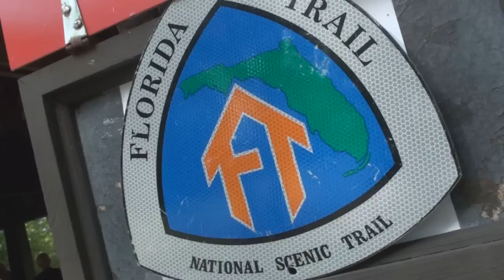The Florida Trail Association Celebrates National Trails Day 2009